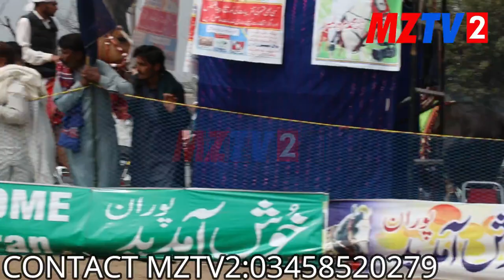Grooms of tentpegging and horse show in puran gujrat.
mztv2
viewers you already know that mztv2 is YouTube channel.mztv2 upload videos about rural culture,rural games,national games, specially  we upload videos on YouTube channel mztv2 about tent pegging ,live tent pegging compositions.an interviews of tent pegging players.we also Upload informative videos about Horses ,Horses breads and other animals.we upload videos of form houses and  visit tent pegging nezabazi grounds and form houses. . In this video showing tent pegging and horse lovers culture. In the village puran 1 march 2022 held a great horse and tent pegging show there was 210 teams of tent pegging participated in this festival.Hundreds horses and riders participated in this historic horse show and tentpegging alnaqeeb champion trophy part 2.Host of this festival raja server lambar warmly welcome to all guests.very costly prises distributed in winner teams. dear viewers you can watch in this video that how to welcome to people by hosts of festival and these  people looking like grooms in wedding.  .mehar zafar iqbal zafar host of mztv2 ashown live all this festival and mztv2 team also here and very active.for contact mztv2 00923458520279. viewers can contact by email with mztv2 team .